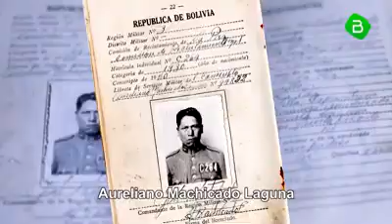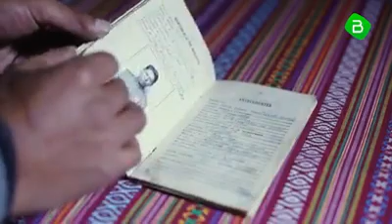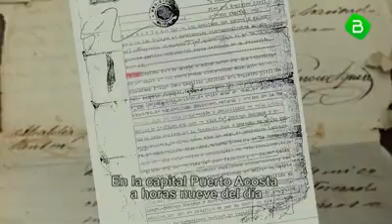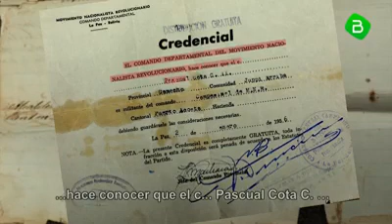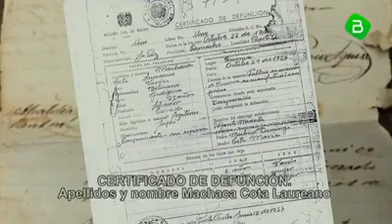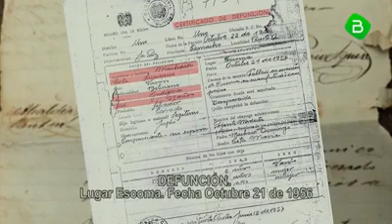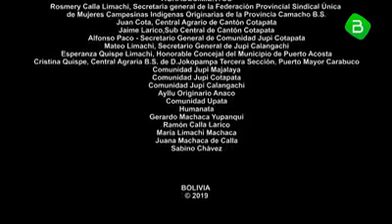LAUREANO MACHACA COTA